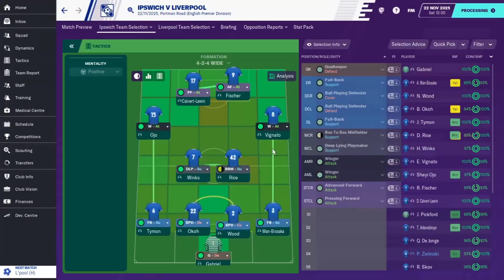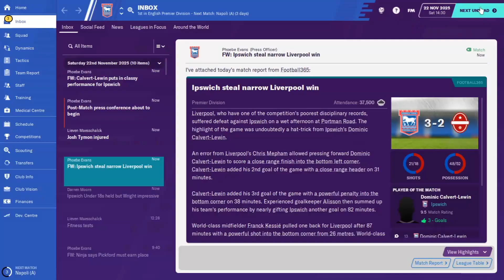Football Manager 2020 Ipswich Town S7E4: The best team in the world???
Hello all, this is my first let's play for the Football Manager 2020 as Ipswich Town.